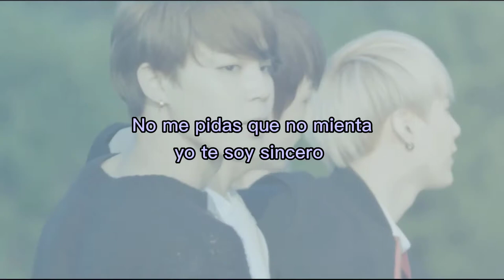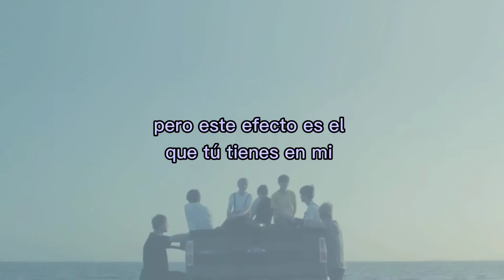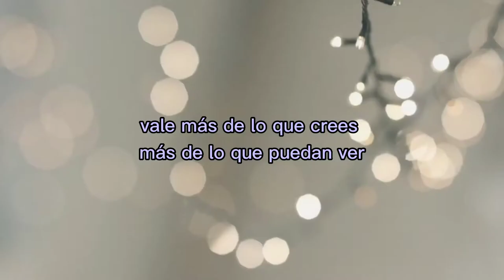ʜᴀsᴛᴀ ᴇʟ ғɪɴᴀʟ 💜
Crédito a 3AM
canción
3AM - ALBA